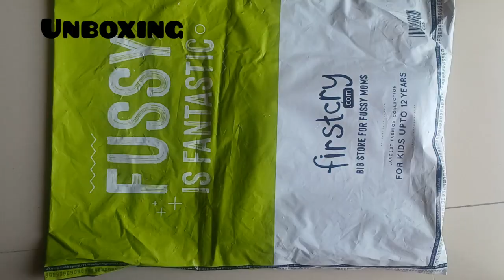babyhug cotton knit dungree with full sleeves striped inner T-shirt Unboxing from firstcry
product link